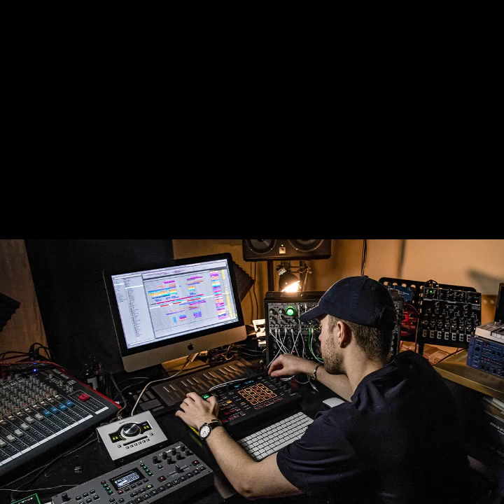music hits on december8 dj absurd